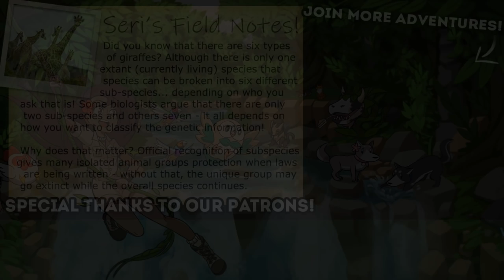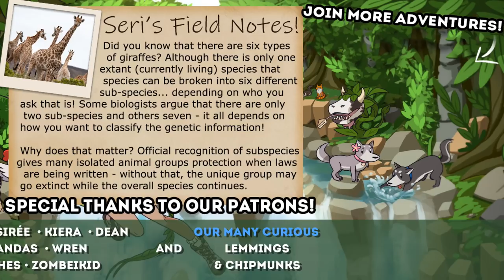Wilds Dogs & Ancient Ruins of Sahula Safari!! 🦒 SAHULA SAFARI • #1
🌿💚 Stay curious!! 💚🌿